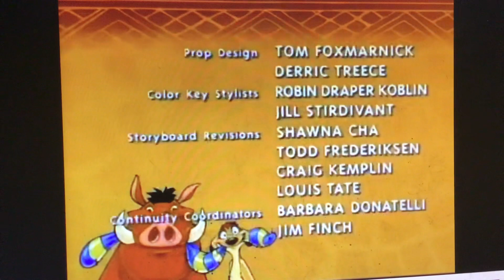Earth To Luna: Drawing In The Sky Audio Promo